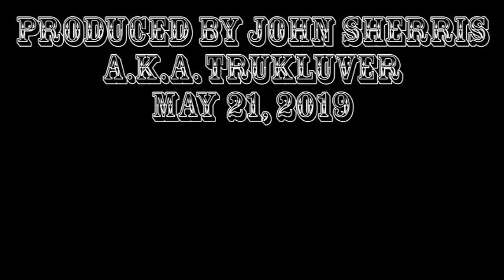Bristol's Round-Up, 2019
The Bristol's Round-Up tractor pull and antique tractor and truck show was held in Hollis, New Hampshire on May 19th, 2019.